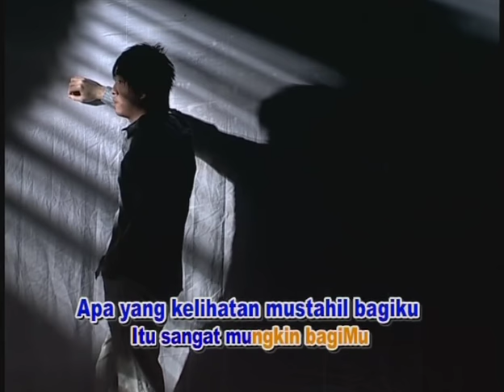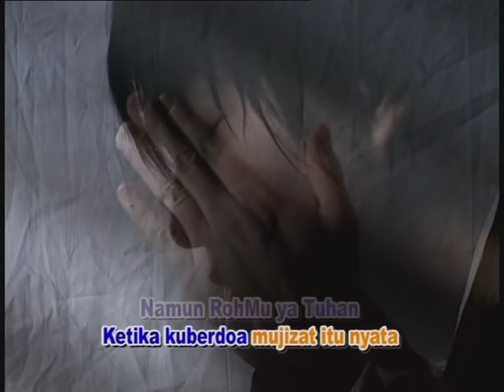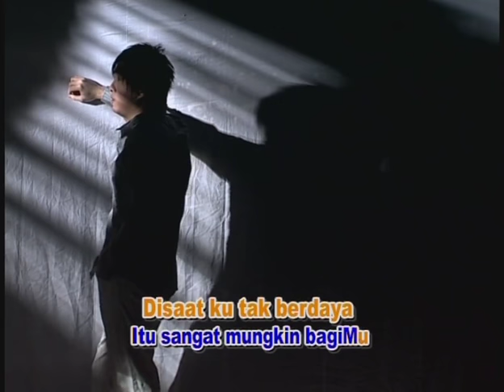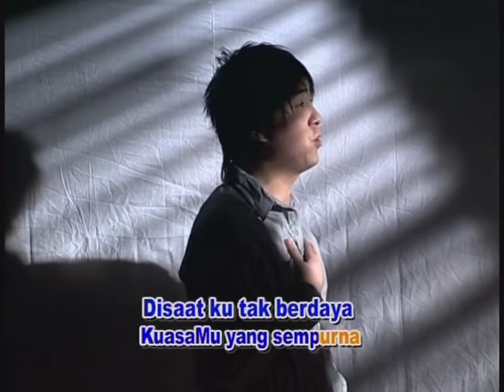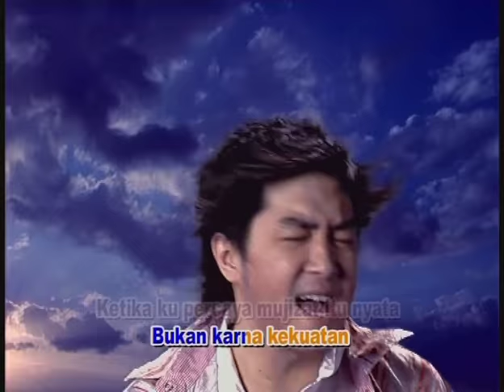Mujizat Itu Nyata - Edward Chen (Video)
Lagu "Mujizat Itu Nyata" terdapat di album Best Worship, vol. 3

Tak terbatas kuasa-Mu Tuhan,
semua dapat Kau lakukan,
apa yang kelihatan mustahil bagiku,
itu sangat mungkin bagi-Mu.

disaat ku tak berdaya,
kuasa-Mu yang sempurna,
ketika ku percaya,
mujizat itu nyata,

bukan karna kekuatan,
namun roh-Mu ya Tuhan,
ketika ku berdoa,
mujizat itu nyata.

mujizat itu dekat di mulutku,
dan ku hidup oleh percaya.

ketika ku berdoa
ketika ku percaya
mujizat itu nyata